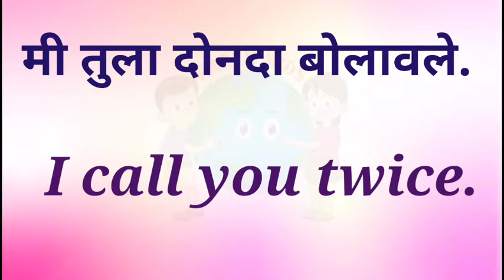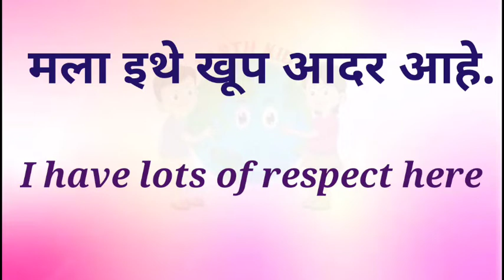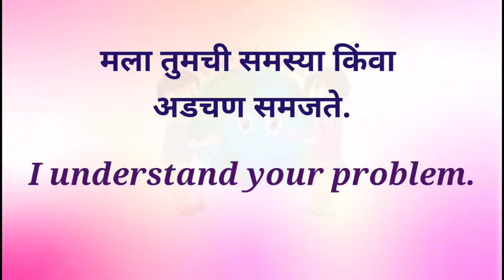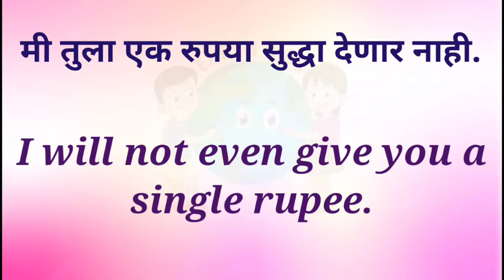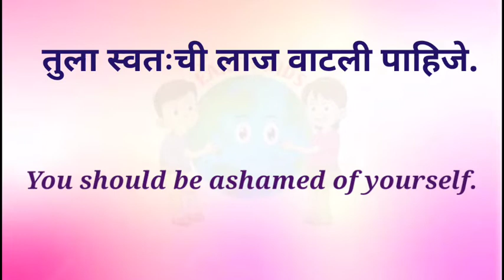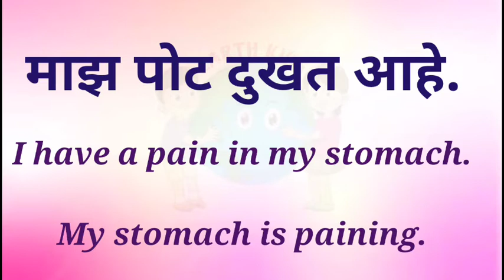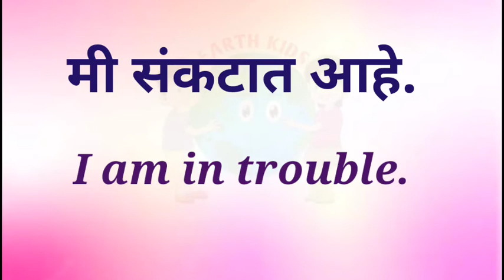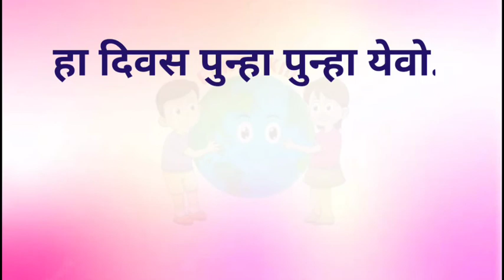Marathi English sentences Daily use sentences Easy Sentence मराठी इंग्रजी सोपे वाक्य Conversation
Marathi English sentences
 Easy 50 sentences
Marathi English vakya vachan
English sentences
English vakya vachan
Marathi sentences
Marathi vakya vachan
Marathi English vakya vachan movie
Marathi English vakya vachan video
Marathi English vakya vachan image
Marathi English vakya vachan photo
Marathi English vakya vachan sarav
Marathi English vakya vachan information
Marathi English vakya vachan guide
vakyavachan
sentencesreading
marathienglishvachan
marathivachan
englishvachan

education
educational
educational psychology
education connection
educational movies for kids
educational videos
educational cartoons
educational movies